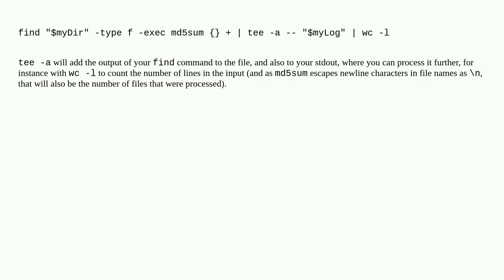Unix: How to use wc command with find and exec commands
How to use wc command with find and exec commands

A special thanks goes out to the community

  bash